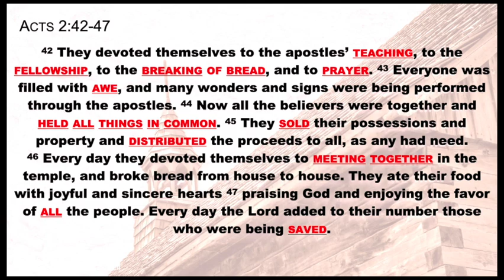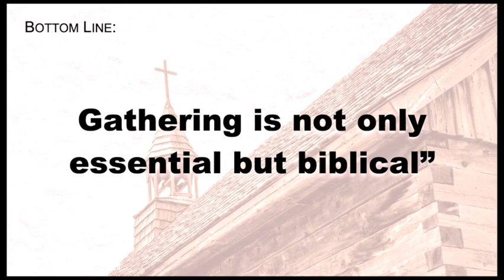Gathering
Have you ever wondered what the DNA of a church should be? Join us as we look at the first church in Acts and discover how God designed the church.